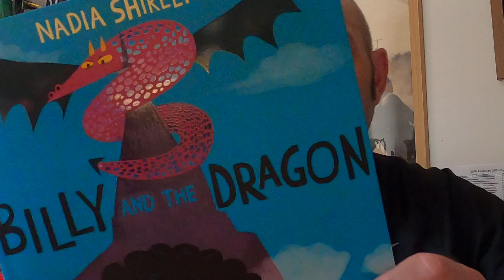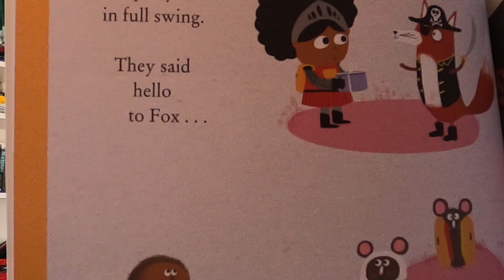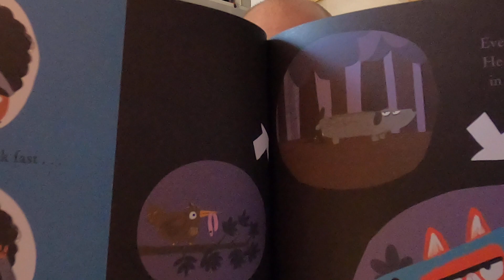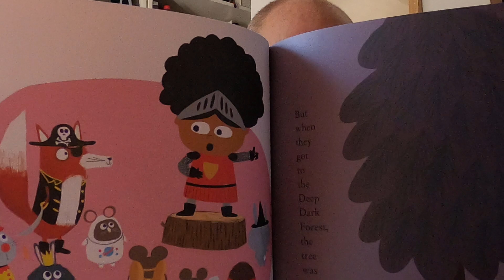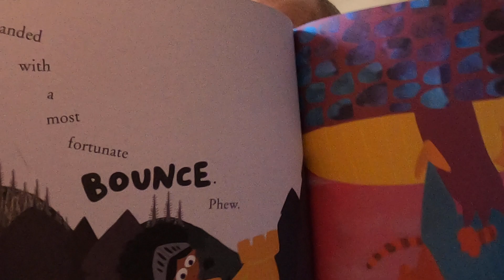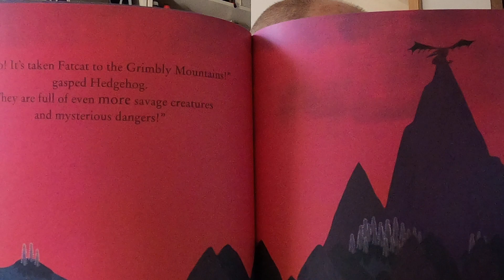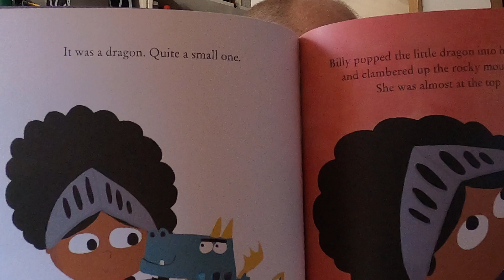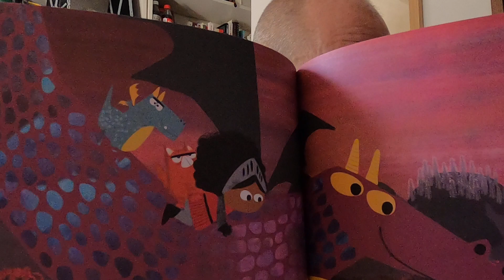Billy and the Dragon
'Billy and the Dragon' by Nadia Shireen
Week commencing: 29th June 2020
Read by Simon

Topic: Black Lives Matter